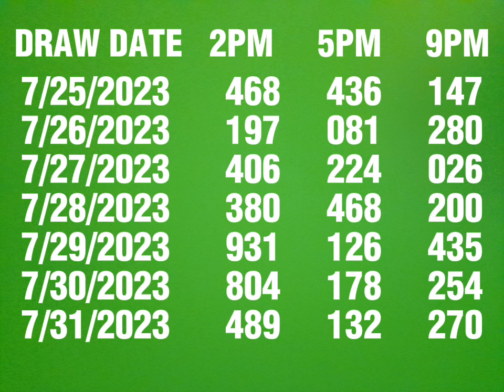PCSO 3D LOTTO RESULT HISTORY JULY 2023